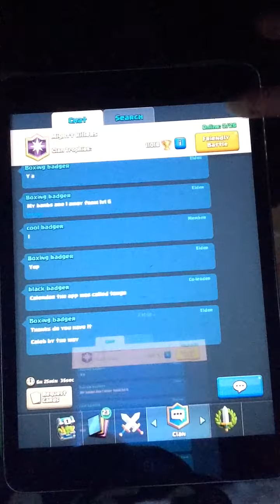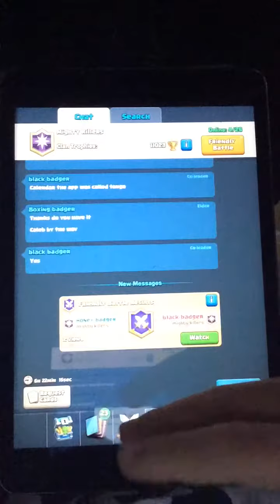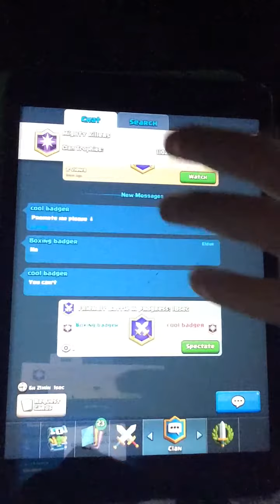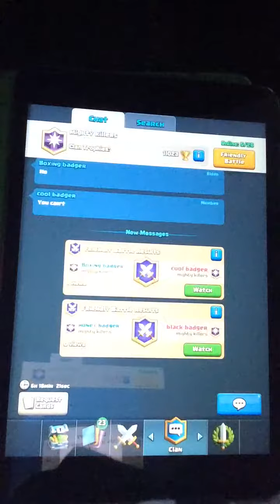Even v odd clash Royale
A redicules duel